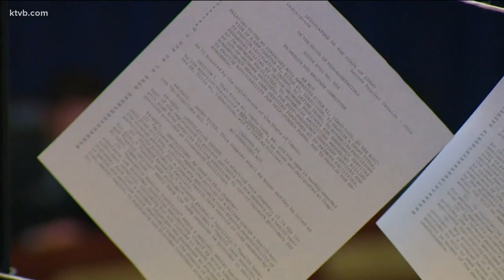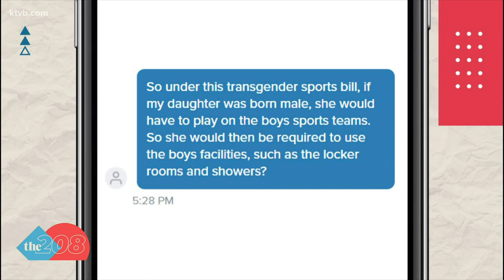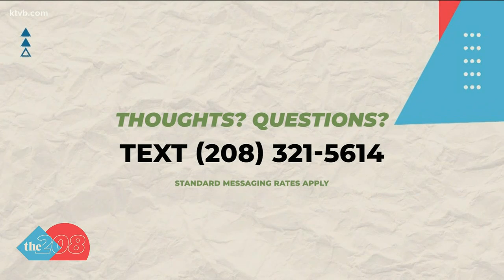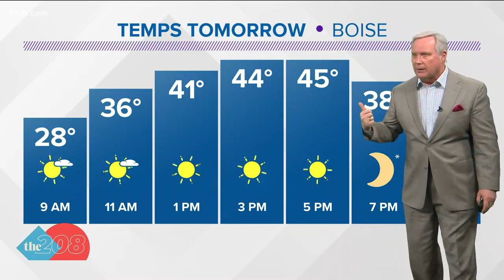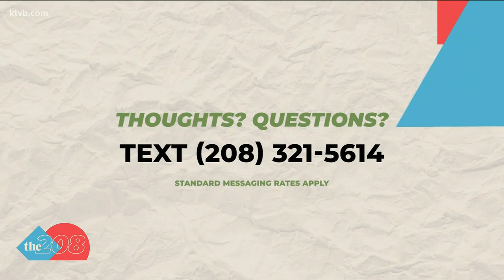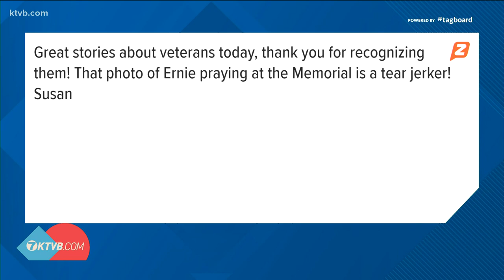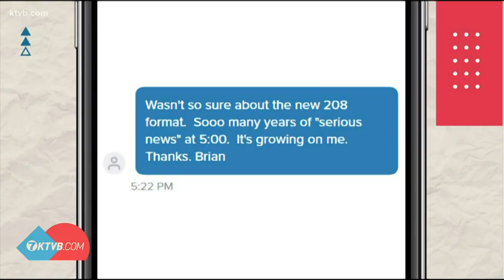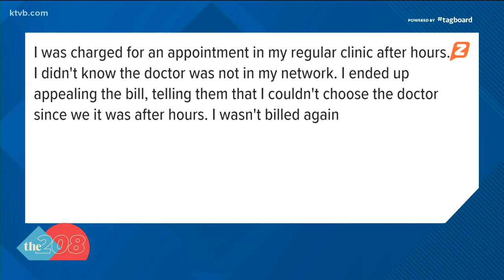Full episode of The 208 for Thursday, Feb. 20: Medical surprise bill, WWII veteran visits battlefiel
On the Thursday edition of The 208, a new bill that would prevent surprises on medical bills. Plus, a WWII veteran visits a battlefield 75 years later. And the Idaho Constitution has been restored.